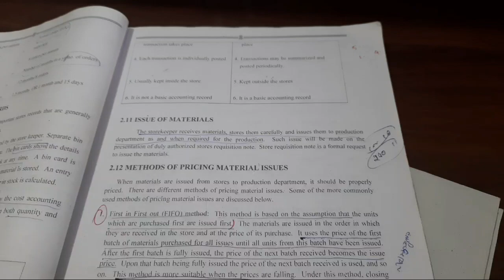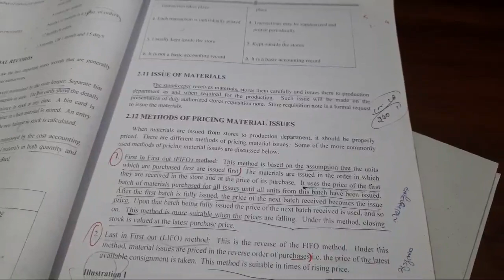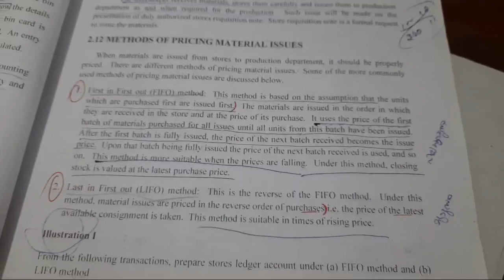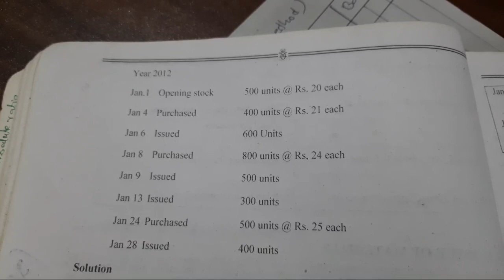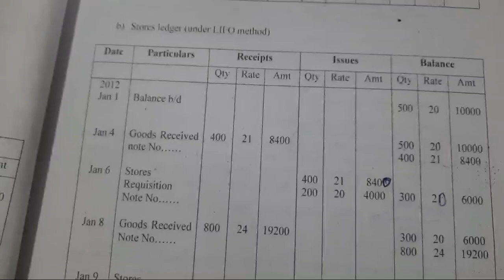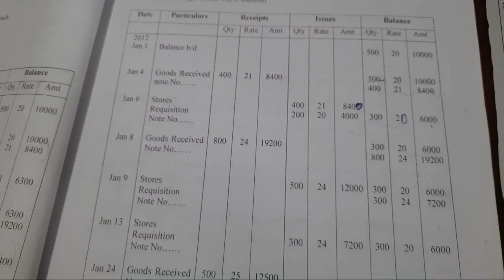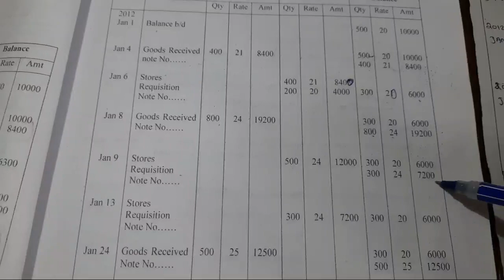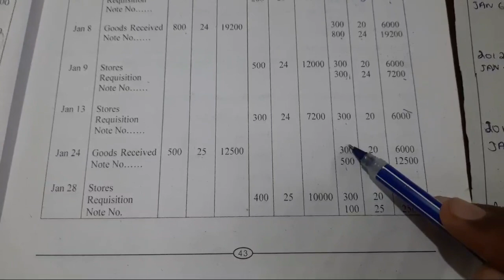FIFO | LIFO | Cost Accounting | Method of Pricing Meterial Issues | B.Com | BBA | Store ledger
3rd B.Com, BBA
Kannuur University
Cost Accounting
Issue of Meterial
Method of Pricing Meterial Issues
Store ledger

Uvais Muhammed